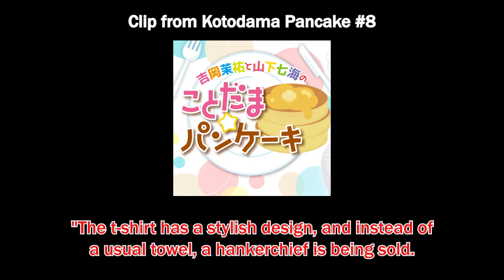Kotopan: Nanamin's hidden talent [Eng Sub]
Kotopan selling hankerchiefs at Comiket and Nanamin's flair for finding peculiar things.

吉岡茉祐と山下七海のことだまパンケーキ
Kotodama Pancake Episode #8 (08/08/19)
Segment: Free Talk
Personalities: Yoshioka Mayu, Yamashita Nanami